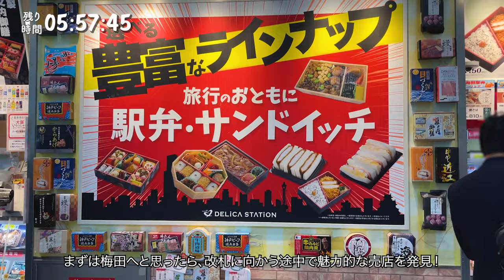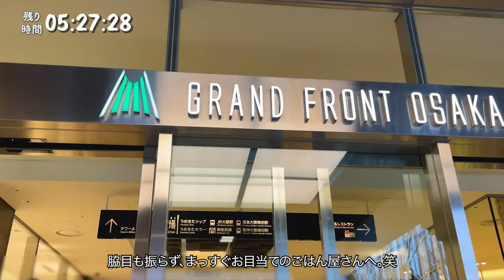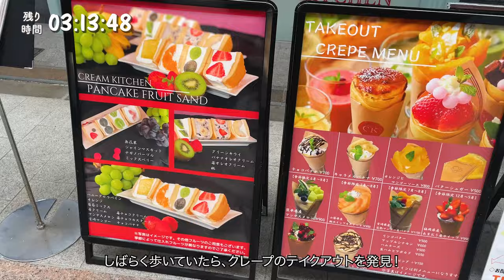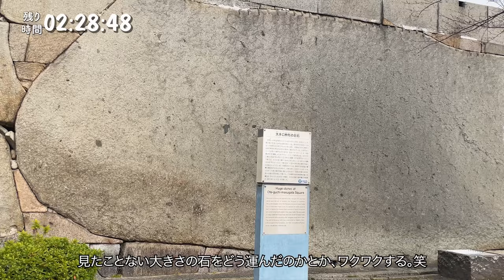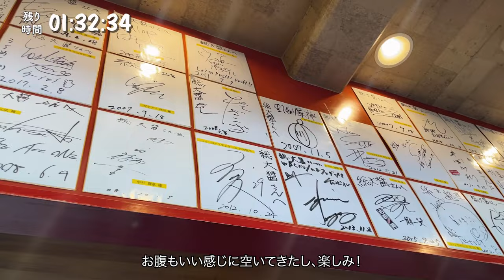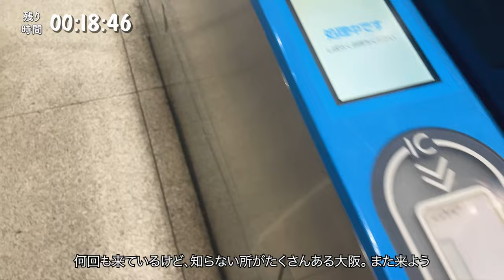[グルメ旅行] 6時間で大阪の名物＆ローカルフードを制覇する食い倒れの旅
またまた順番が前後しますが、2月に行った大阪観光のvlogです。

大阪発サイコロきっぷが面白そうで、申し込んだら出雲が当選。
キャンペーン終了間際で申し込んだせいか、全く良い時間の電車が取れなかったので、大阪観光をしてから向かうことにしました。
大阪はよく行くのですが、いつも行くところが決まりがちなので、行ったことない場所に6時間でどれだけ行けるか、というゲーム的な観光をしました。笑
参考になるかわかりませんが、楽しんでいただけたら嬉しいです！

■今回行ったごはん屋さん / お店
・福太郎 梅田店：

■CHAPTER LIST
00:40 新大阪駅へ / To Shin Osaka station
01:20 福太郎 / Fukutaro
02:46 串かつ七福神 / Skewers  Shichifuku Jin
03:34 中村屋 / Croquette Nakamura-ya
04:14 クレープ / Crepe
04:31 大阪城 / Osaka Castle
06:16 総大醤 / Ramen So Dai Sho
06:59 出雲へ / To Izumo

■Music
Ikoliks - Get That Feeling
Aves - The Chase - Sped Up
Nenor - More
The Rallies - Turn It Up - Instrumental Version
Ben Wagner - Blessed Midwest - Instrumental Version
Aves - The Treadmill
Yotam Ben Horin - Free Spirit